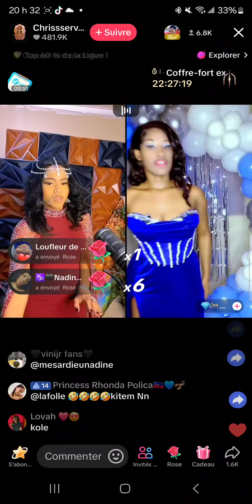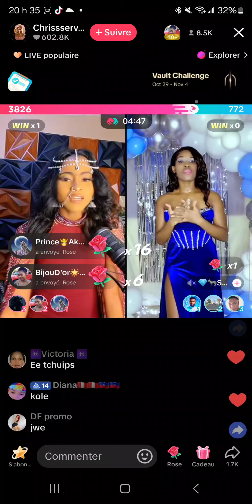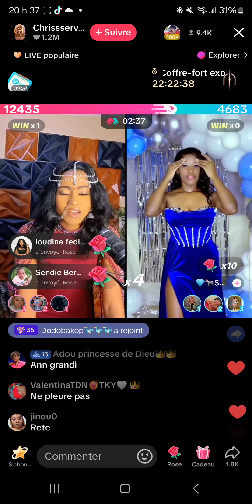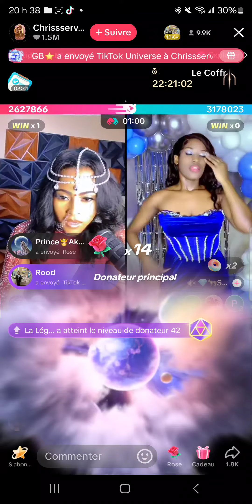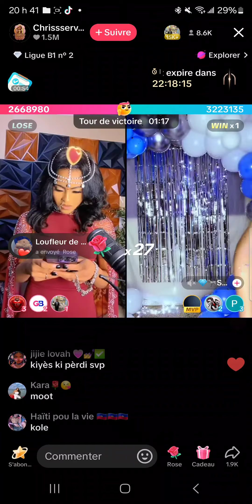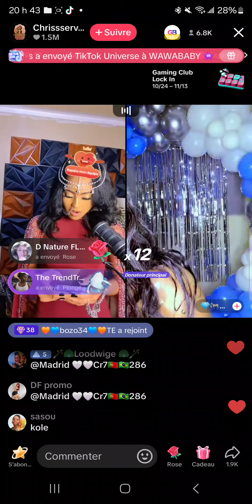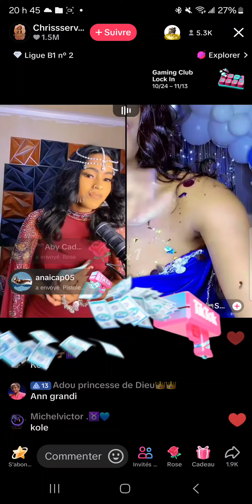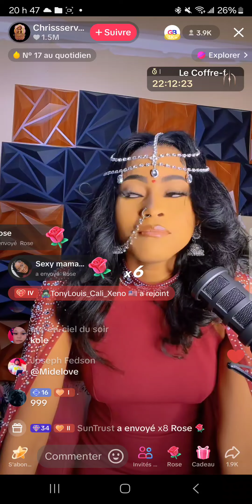final ligue féminine sou tiktok vinn gade bel cadeau